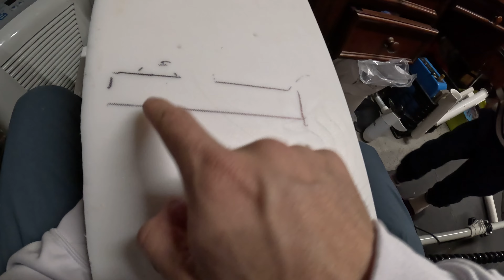Motorguide Xi3 kayak trolling motor BOW MOUNTED on Hobie Compass!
I could not find anyone selling a bow mount bracket for the hobie compass kayak so I built my own.  It wasn't easy but it is possible and so far I have had zero issues with the stability and watertightness of what I did.  The xi3 motor weighs about 30lbs with the quick release mount so you do need to be aware that the bow will be heavy and I don't recommend using it in rough conditions, especially following seas.  With the battery behind my seat and cooler as well, it does seem to balance just fine in normal conditions.  As I mention towards the end of the video, there is a bit of a learning curve on how to efficiently use the motor while fishing and fighting fish, so as I continue to use it for different fishing conditions, I will make updated videos on its performance.

This video may seem to jump around a bit and that's because it started in December 2023 and took me roughly into April 2024 to finish.  I ended up installing both a bow mount and stern mount using the quick release bracket screwed into 1" cutting board and then affixed that to my Hobie Compass 2021.  Here is the link to the video of the stern mount install

Here's a link to the playlist with all the mod videos I've done to this kayak previously